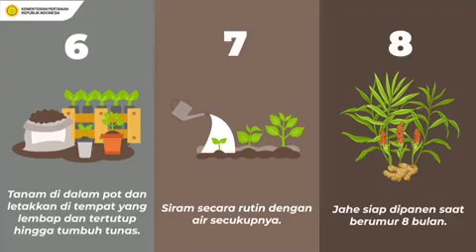Cara Menanam Jahe di Rumah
Cara praktis menanam jahe buat keluarga